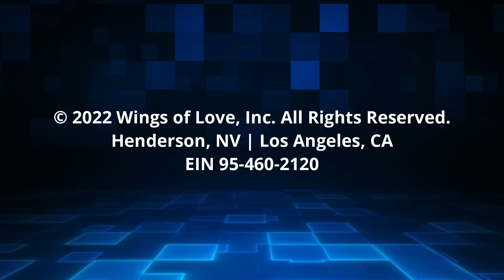STEM Education: Medical Imaging to Improve Human Health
In this video, the young STEM (Science, Technology, Engineering and Math) evangelist, Sophia Li, explains our audience the benefits of Medical Imagining on illness prevention. She also talks about the different Medical Imaging technologies currently used in hospitals.